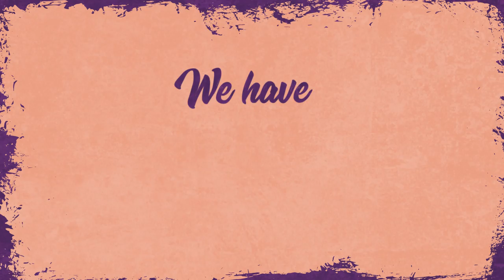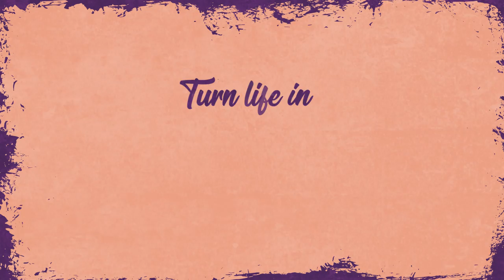Henri Purnell & Graham Candy - Heatstroke (OFFICIAL LYRIC VIDEO)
Hey friends!!! My new single is out and I'm sharing the official lyric video with you guys. I would be happy if you could help streaming the song on Spotify, Apple Music as well

LYRICS:
I’m sorry to bother you
Since you walked inside the room
Feels like we have met before
Am I dreaming, I’m not sure

It’s a little simple truth
Wanna get outside with you
Summer’s going full non-stop
Maybe we could get messed up

All of the time I’ve been thinking
We could spend our money till we get broke
Travel around the world we’ll be living
You and me together get a heatstroke

We’ll be skinny dipping in the lake oh

Heatstroke

Oh we passed out October
Got a little hungover
Oh we hanging with our friends
Think this summer never ends

Cheering for that weekend mood
Open up the chevy roof
Well be dancing till we drop
Every night, I just can’t stop

Heatstroke

We’ll keep on exploring
Let’s go together
Turn life in circles
Do it forever

Keep on exploring
Let’s go together
Do it forever

Heatstroke, baby
Got a heatstroke, heatstroke
Heatstroke, baby

Always be with you
Heatstroke
Heatstroke yeah
Heatstroke yeah yeah
Oh yeah heatstroke

written by: Henri Purnell, Graham Candy & Stefan Schonewille